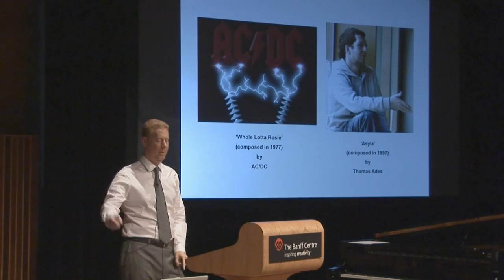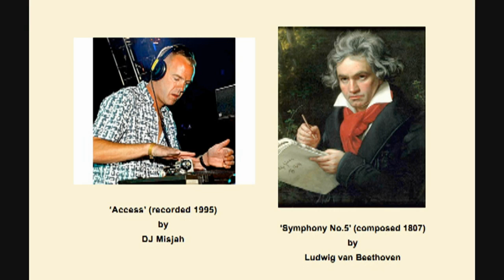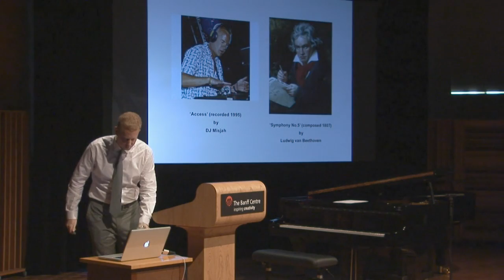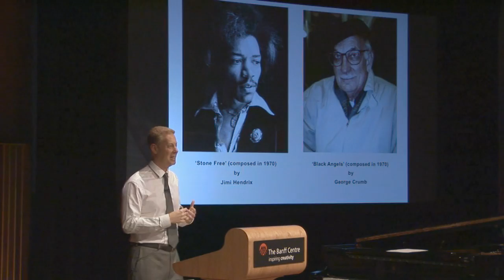'It's All Music' trailer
Trailer for Simon Lasky's 'It's All Music' lecture presentation; taken from performance at The Banff Centre in Canada as part of the 2012 Alberta Cultural Days.